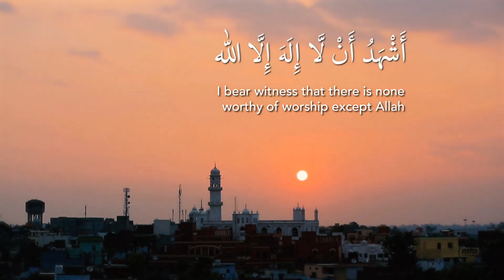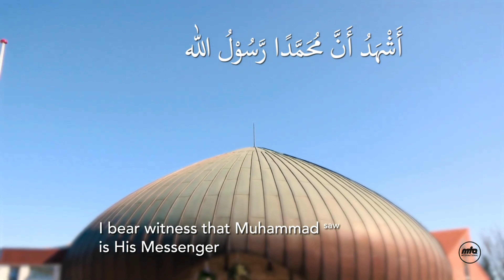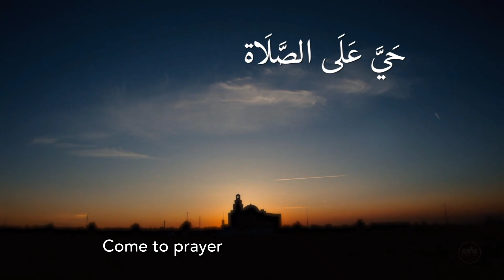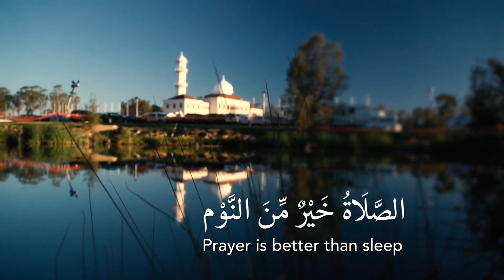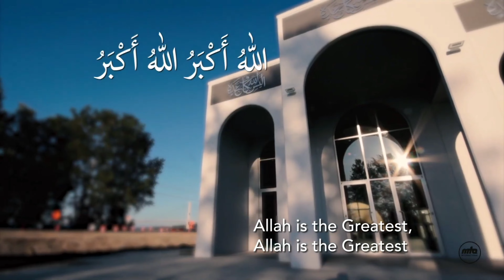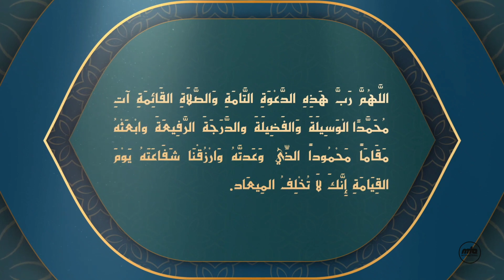Islamic Fajr Adhan with English Translation || Islam Ahmadiyya || Muslims For Peace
Adhaan with English translation.

Adhän is the call to Formal Islamic worship, Prayer. When Adhän is heard, it means that the time for Prayer is approaching. The call is made before obligatory Prayers. Muadhdhin (the caller) faces towards Ka’ba and calls out the words loudly from a point in the mosque that his call is heard far and wide in the neighborhood of the mosque or the venue of the Prayer.

Adhan or the Muslim call to Prayer

In the early days of Islam, there was no prescribed way of telling people that the time for Prayer had commenced nor was there any means to call the Muslims to the mosque for congregational Prayers. The Holy Prophet (saw) was however, aware of the Jewish, Christian and pagan practices in this regard. He sought counsel and asked his Companions as to what should be done to call Muslims to the mosque for congregational Prayers. One morning, Hadrat ‘Abdullah ibn ‘Aziz (ra) approached the Holy Prophet (saw) and related to him a dream which he had had the night before. He had seen someone announcing the Prayer time and calling people to the mosque for the congregational Prayer in a loud voice. Hadrat Abdullah then related the words of the Adhan which he had heard in the dream.

Hadrat ‘Umar (ra), who later became the second Khalifah was also sitting in the company of the Holy Prophet (saw). He said that he had also had a dream and had heard the same words. The Holy Prophet (saw) was therefore in no doubt that this was a message from Allah, so he adopted the method of Adhan to call worshippers to the mosque. Adhan is thus widely recognised as the call to Prayer all over the world.